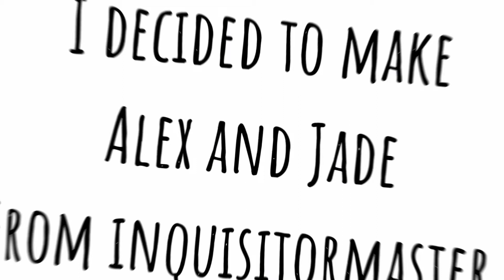I decided to make Alex and Jade from inquisitormaster [] GC [] Read Desc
If you guys are saying im copying someone's design, send a link to their channel and i'll change it right away!